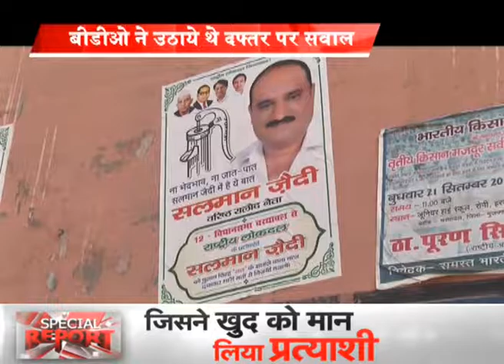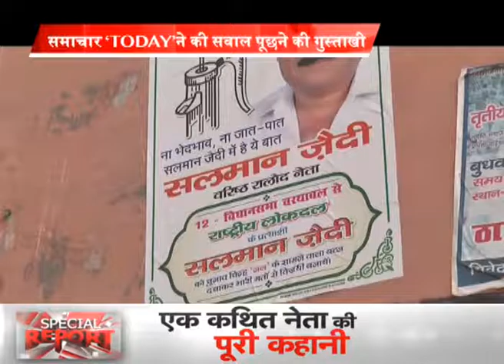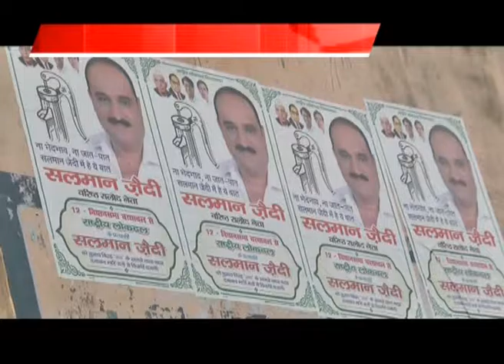SPECIAL REPORT WITH NAKUL CHATURVEDI ll SAMACHAR TODAY || MUST WATCH || RLD KA GUNDA_PART-3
चुनावी मौसम आते ही टिकट के ख्वाहिशमंद दूल्हे इधर से उधर मंडराने लगते हैं..लेकिन जब तक उन्हें दूल्हा घोषित नहीं किया जाता है...तब तक वे अपनी बारात लेकर नहीं निकलते हैं...लेकिन राष्ट्रीय लोक दल के एक सम्मानीय नेता का फंडा कुछ अलग है...टिकट की चाह लगा बैठे इस नेता से प्रत्याशियों के नाम का ऐलान किये जाने तक का इंतजार नहीं हुआ...और इसने खुद को प्रत्याशी घोषित कर दिया...और चुनाव में जीत हासिल करने की रणनीति बनाने लग गया।